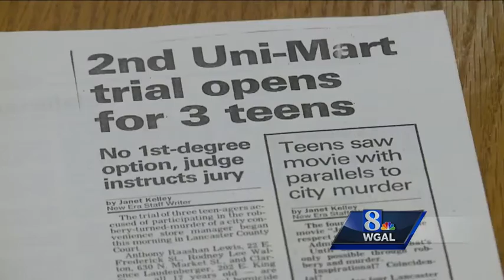Supreme court ruling gives juveniles serving life sentences a second chance